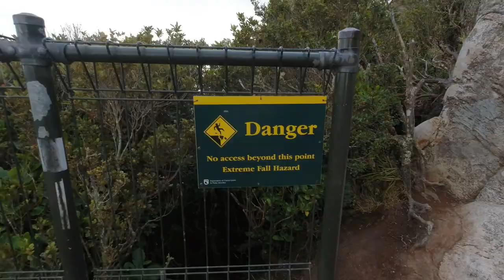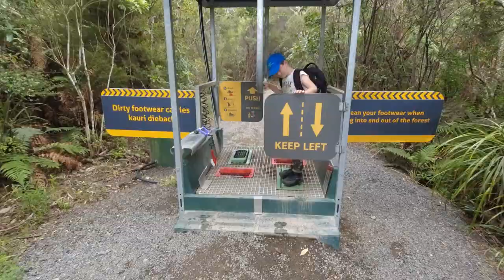Let's Go, Benjamin The Pinnacles part 2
Benjamin summits The Pinnacles, scaling tall ladders and bounding over rocks, facing peril with every step. And the view from the top? Watch and see.